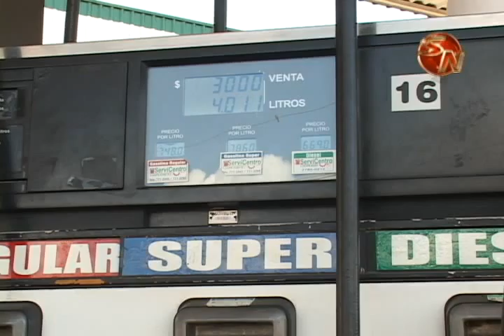Fuerza Pública creará un vínculo con estaciones de servicio